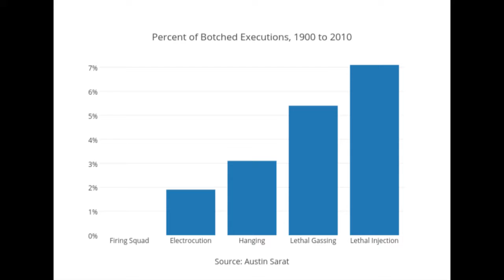Capital Punishment TigerTalk - 2018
Tiger Talk for the Issues Fair (Tre, Charlie, Avery, Ethan)